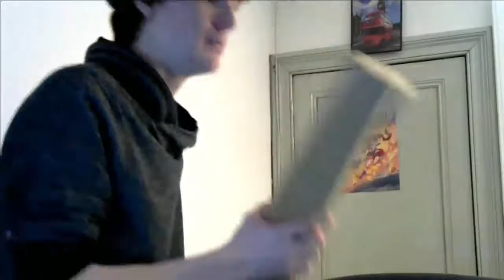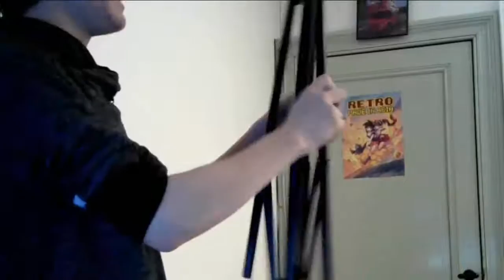UNBOXING: les softbox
-ma description :
je suis un jeune youtuber qui dans ça vie réel na pas toujours eu de la chance.Donc pour moi mon seul but vous divertir et vous amusez voici la configuration de mon pc
 Windows 8.1
processeur: intel(R) core(TM) i5-4460 @ 3.20GHz 3.20GHz
RAM: 16,0Go
Type du système: 64bits,processuer x64